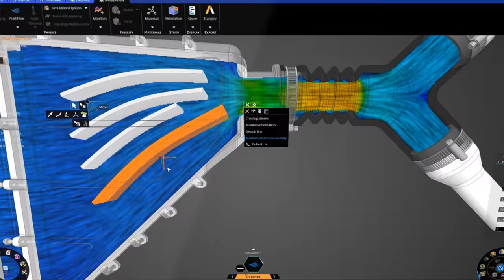The ONE Laptop You’ll Need for School and Gaming | NVIDIA GeForce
NVIDIA® GeForce RTX™ 30 Series laptops are the ultimate tools for school and gaming. Get thin and light machines that massively accelerate the apps and games essential to every side of student life.